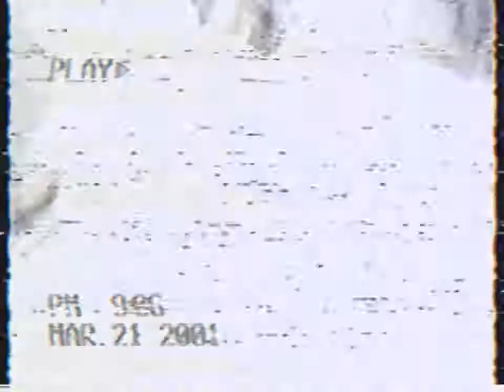This video was extracted from one of the folders that I found on a hard drive which came with an old computer that I bought.